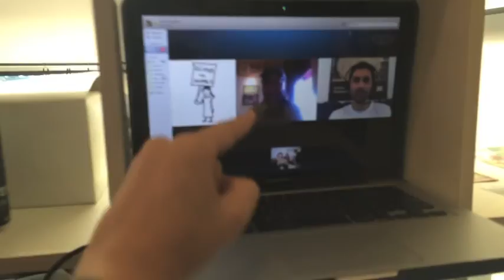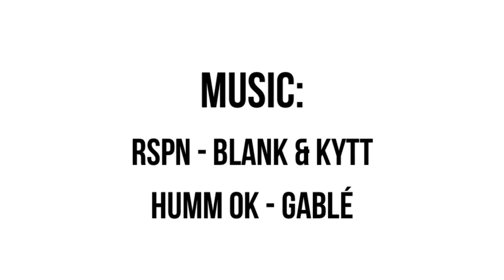Walking Slowly: Wahkeena Falls